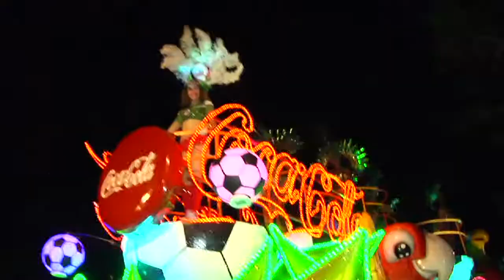Carnaval de Mérida 2014. Viernes de Corso.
Miles de meridanos fueron testigos de la historia en Plaza Carnaval ubicado en el recinto ferial de Xmatkuil para presenciar el Paseo de Corso, el primero que se realiza en la nueva sede de las carnestolendas.